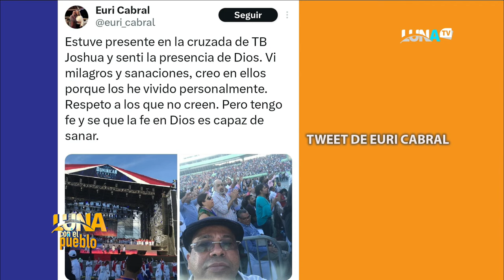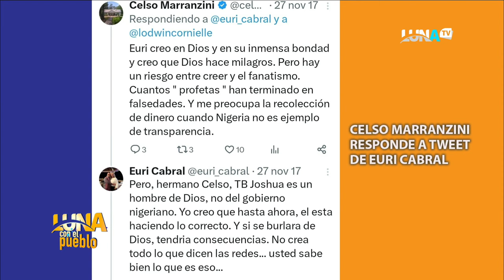Revelan datos oscuros sobre fundador de iglesia evangélica que visitó RD